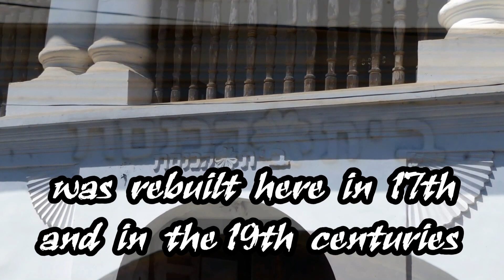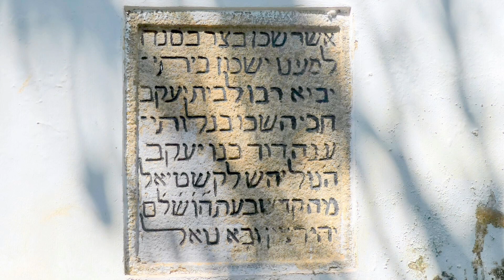india Paravur Synagogue - Kerala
The synagogue in  Paravur  is the largest of Kerala’s  synagogues and the most architecturally and spatially distinctive. The building complex is placed in central once vibrant Jew Town .